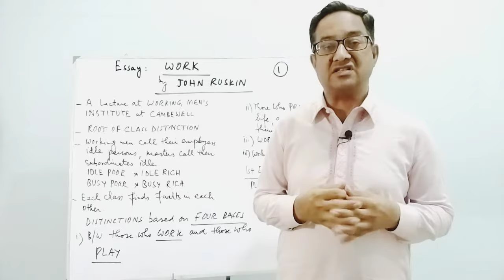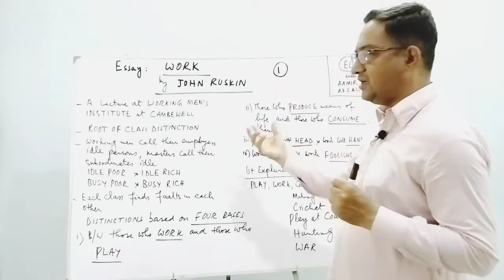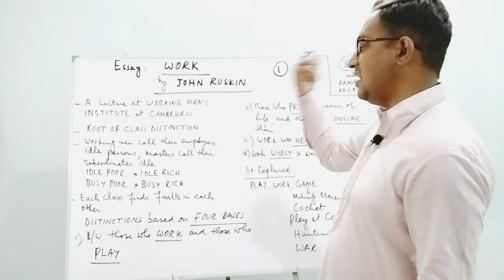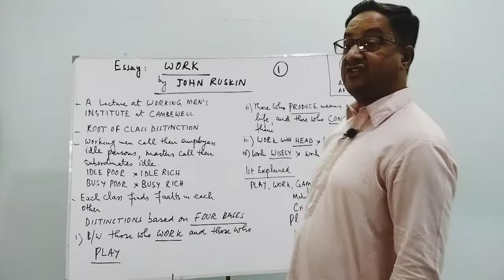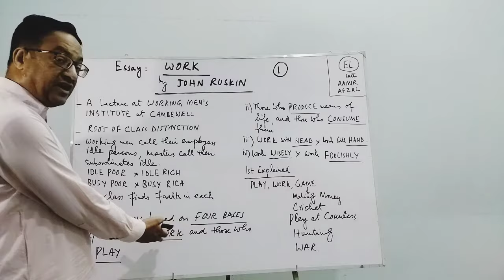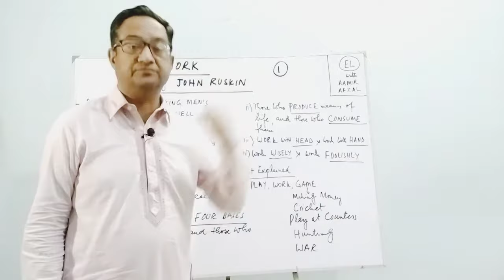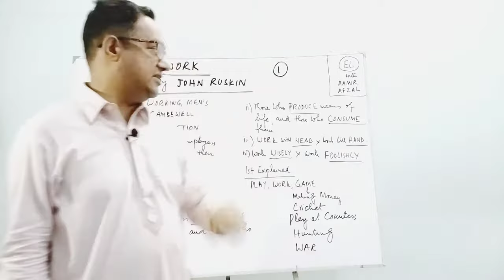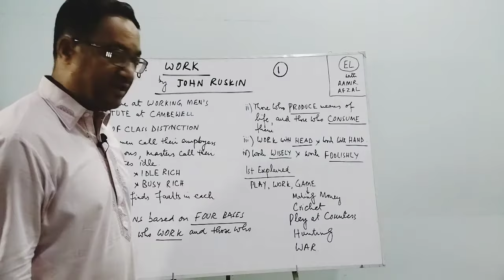WORK By JOHN RUSKIN PT 1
Analysis of the essay WORK by JOHN RUSKIN